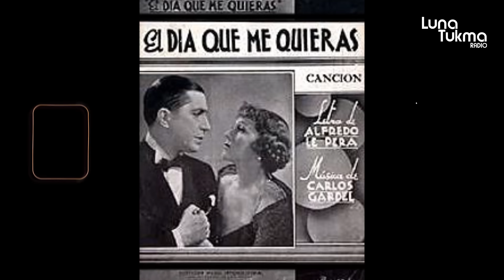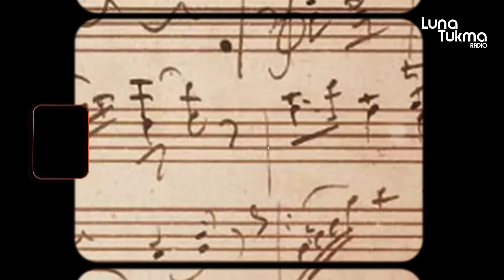Cómo hizo el Tango POR UNA CABEZA - Carlos Gardel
¿El tango Por una Cabeza de Carlos Gardel y Alfredo Lepera es un plagio? Hoy te contamos la historia de este canción. Cómo hizo el tango Por Una Cabeza.
Por una cabeza, de un noble potrillo
Que justo en la raya, afloja al llegar
Y que al regresar, parece decir
No olvides, hermano
Vos sabes, no hay que jugar

Carlos Gardel y Alfredo Le Pera